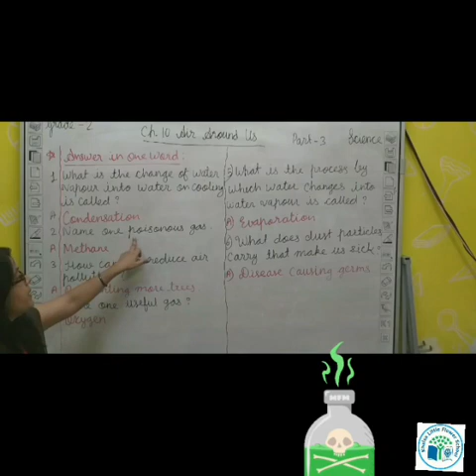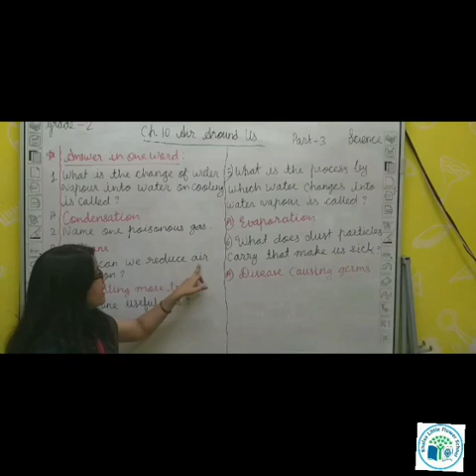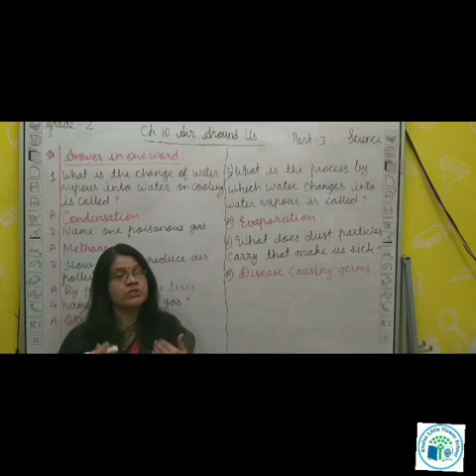GRADE-2 | SCIENCE | CH-10 | AIR AROUND US | PART-3 | KHALSA LITTLE FLOWER SCHOOL